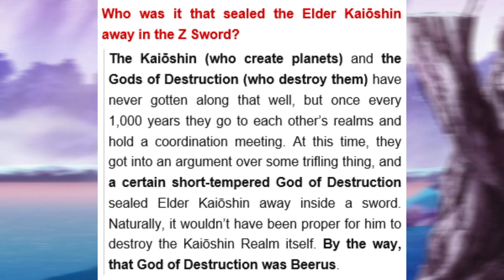5 FAKTEN über BEERUS!